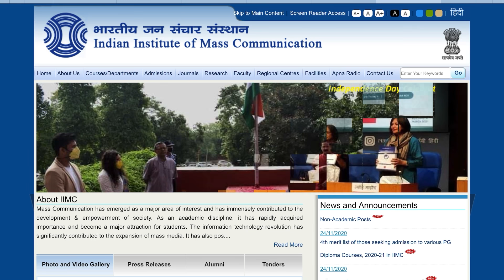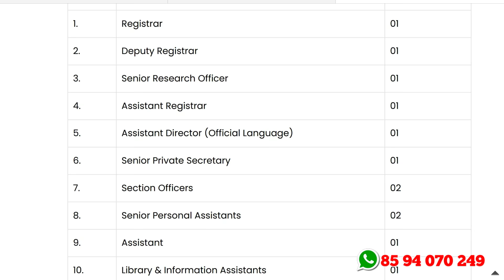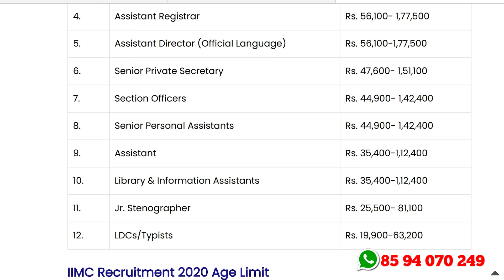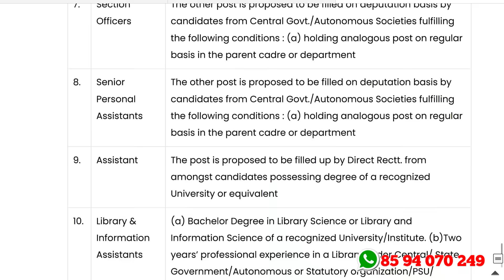മാസ ശമ്പളം Rs.2,14,000 വരെ - പ്ലസ്ടു, ഡിഗ്രി ഉള്ളവര്‍ക്ക് അവസരം | IIMC Recruitment 2020 - A2Z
IIMC Recruitment 2020 – Apply Offline For Latest Central Govt Vacancies

1.ഈ വീഡിയോ മറ്റുള്ളവര്‍ക്ക് ഷെയര്‍ ചെയ്യുക
3.എല്ലാ വീഡിയോകളും ഫുള്‍ കണ്ടതിനു ശേഷം കമന്റ്റ് ചെയ്യുക